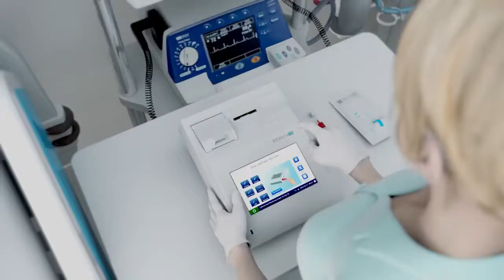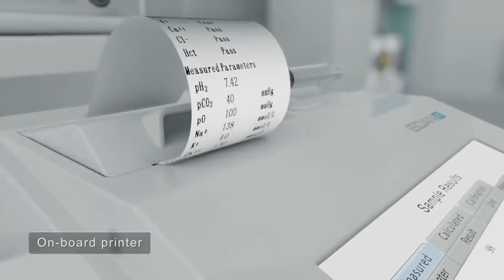Анализатор газов крови и электролитов Edan i15 VET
Для определения газов крови и электролитов в Вашей практике!
Определяйте газы крови и электролиты с помощью прибора EDAN i15 VET. Удобный в использовании EDAN i15 VET предоставляет Вам быстрые и точные измерения в 70 секунд при наличии только 110 мкл пробы. Этот прибор можно использовать на ходу благодаря литиевым батареям. Результаты можно печатать прямо из встроенного принтера и автоматически передавать на лабораторное программное обеспечение. EDAN i15 VET сохраняет данные до 10000 пациентов в своей внутренней памяти данных. Интуитивное управление и короткое время измерения обеспечивают быстрые результаты и немедленное лечение в критические моменты.

Удобное использование для получения точных результатов:

- Тестовый картридж BG3
pH, pCO2, pO2.
Расчетный параметр: cH+, HCO3-act, HCO3-std, BE (ecf), BE (B) BB (B) ctCO2, sO2 (est), pO2 (A-a), pO2 (a/A), RI, pO2/FIO2, cH+ (T), pH (T), pCO2 (T), pO2 (T), pO2 (A-a) (T), pO2 (a/A) (T), RI (T), pO2 (T)/FIO2.

- Тестовый картридж BG8
pH, pCO2, pO2, Na, K, Cl, iCa, Hct.
Расчетный параметр: cH+, HCO3-act, HCO3-std, BE (ecf), BE (B) BB (B) ctCO2, sO2 (est), Ca++ (7.4), AnGap, tHb (est), pO2 (A-a), pO2 (a/A), RI, pO2/FIO2, cH+ (T), pH (T), pCO2 (T), pO2 (T), pO2 (A-a) (T), pO2 (a/A) (T), RI (T), pO2 (T)/FIO2.

- Тестовый картридж BG10
pH, pCO2, pO2, Na, K, Cl, iCa, Hct, Glu, Lactat.

Картриджи для удобного использования:
- Картриджи с многочисленными параметрами.
- Хранение при температуре от 4 °C до 30 °C.
- Длительный срок использования.

Технические данные и спецификация:
- Время измерения: 70 секунд.
- Объем пробы: 110 мкл.
- Управление: интуитивное использование с помощью 7" цветного сенсорного ЖК-экрана.
- Хранение данных: данные 10 000 пациентов.
- Питание: 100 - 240 В питания от переменного тока, литиевая батарея.
- Результат: результаты отображаются на сенсорном экране или распечатываются.
- Интерфейс: DB9.
- Размеры: 315 x 238 x 153 мм (Д x Ш x В).
- Вес: 3,8 кг.